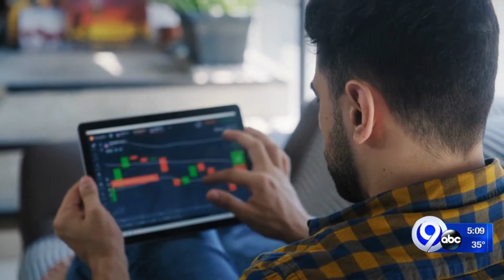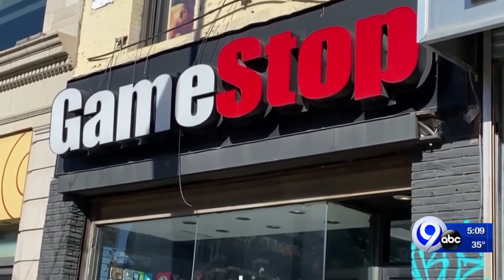Cornell student donates GameStop profit